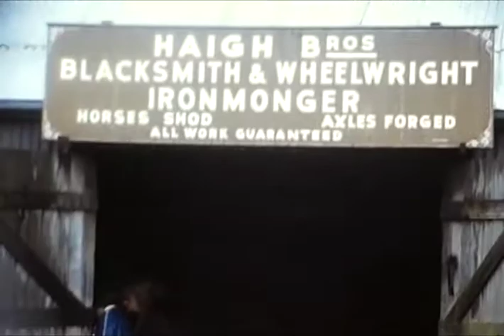Dunlop Picnic 1979